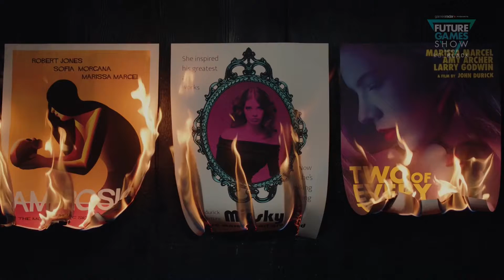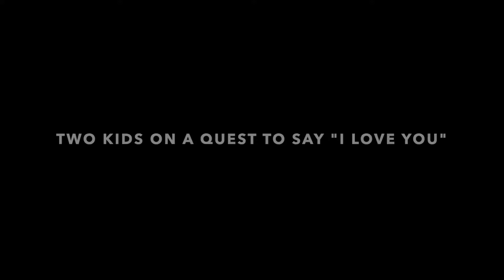Maddog's Top Ten Indies at E3 2021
Maddog review his top ten favorite indie games shown at this years E3. Full List below.

10. Immortality
9. White Shadow
8. Unmetal
7. Somerville
6. Death's door
5. Planet of Lana
4. Far: Changing tides
3. Vokabulamtis
2. Trek to Yomi
1. Replaced